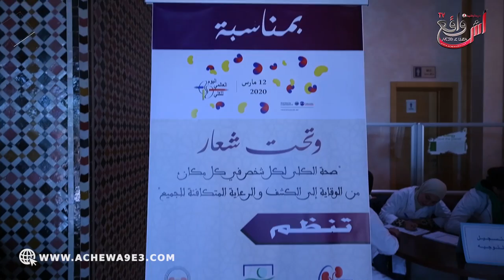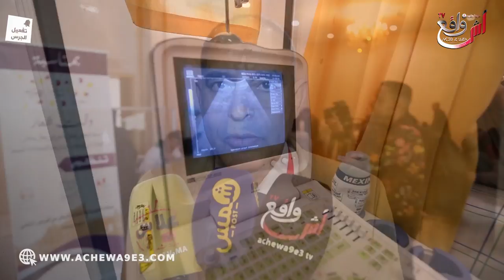تنظيم قافلة طبية لموظفي وأطر مجلس جهة الشرق